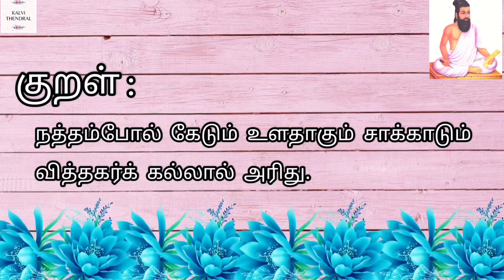திருக்குறள் || புகழ் || குறள் - 235 || Thirukkural || Pugazh || Kural - 235